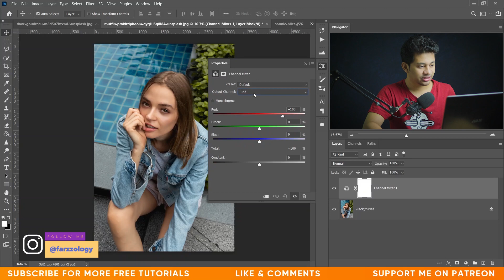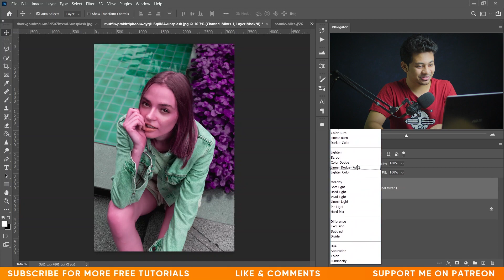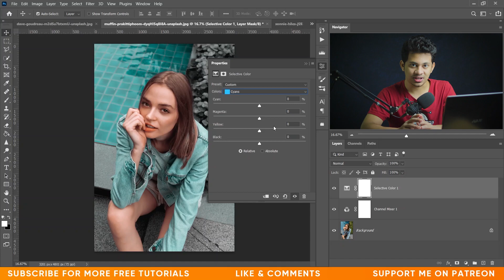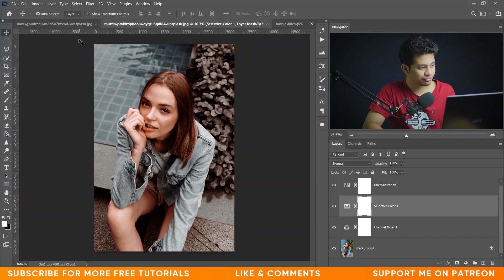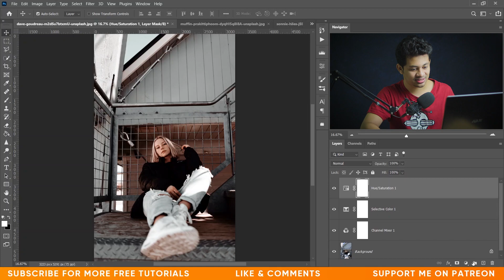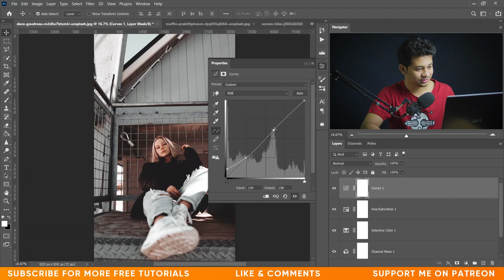Photoshop Tutorial : Professional Color Grading - Rich Golden Color Tone Effect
Hi, welcome to another tutorial. In this tutorial I am gonna show you how to color grade in phtoshop using some adjustment layer. By following this tutorial you can create some beautiful colorful cinematic rich golden color grading in photoshop. Hope you will love this.

📘 TIMESTAMPS
00:00 - Example
00:17 - Intro
00:41 - Channel Mixer
02:04 - Selective Color
05:03 - Hue & Saturation
06:35 - Using Action